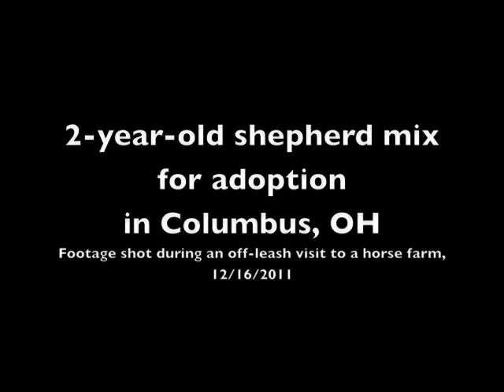2-year-old shepherd mix for adoption in Columbus, OH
2-year-old shepherd mix for adoption in Columbus, OH.  Posted 12/19/2011.  Housebroken, neutered, up to date on shots, negative for heartworm/erlichia.  A wonderful guy!